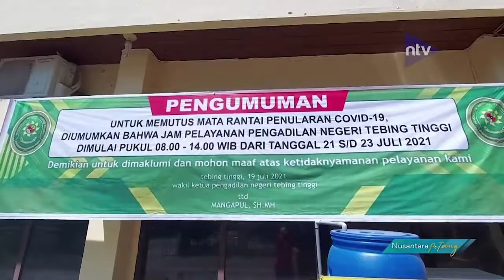Empat Hakim Positif, Kantor Pengadilan Negeri Lockdown